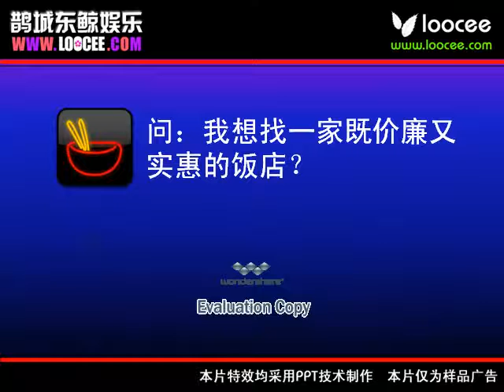张蓓的PowerPoint作品-鹊城581广告-中文篇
张蓓，2003年获得中国微软PowerPoint大赛第三名。擅长制作动态幻灯片。在张蓓的PPT作品中，包含非常先进的PPT技术，并且具有丰富的创意。甚至有很多人始终认为，张蓓的PPT作品绝非PowerPoint的功能能够完成的，而是通过Flash来实现的。事实上，张蓓的确仅仅使用PowerPoint来进行复杂的制作和拼接。